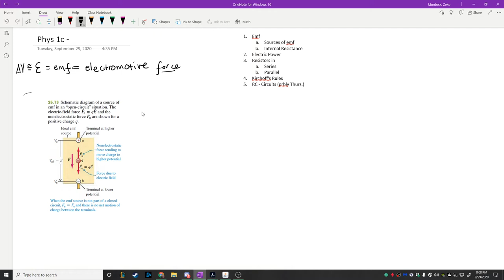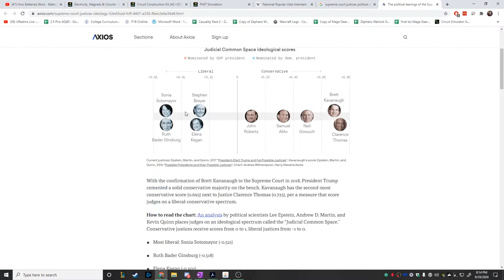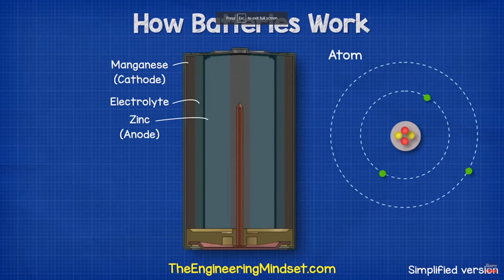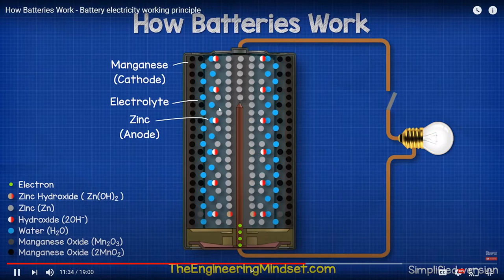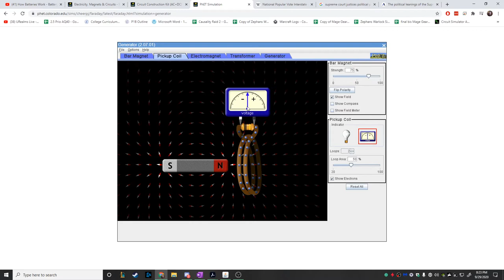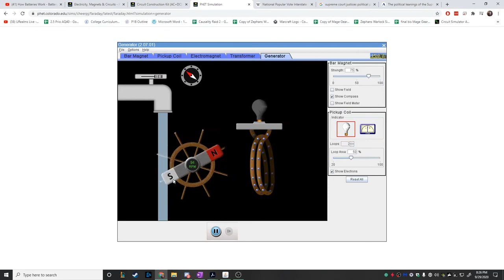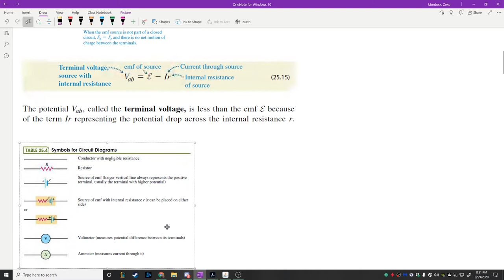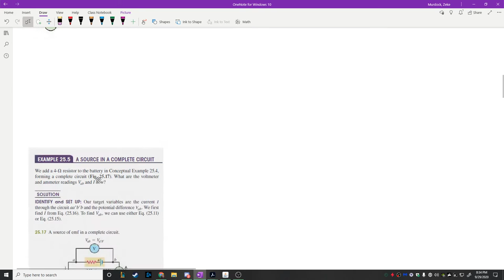Phys 1c - Emf and Simple Circuits